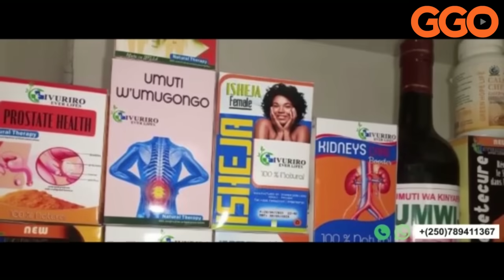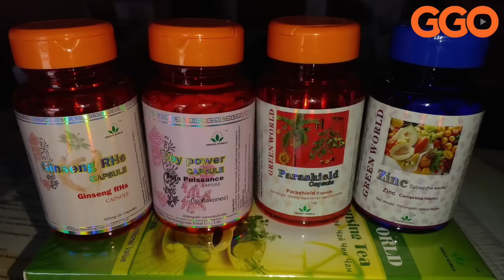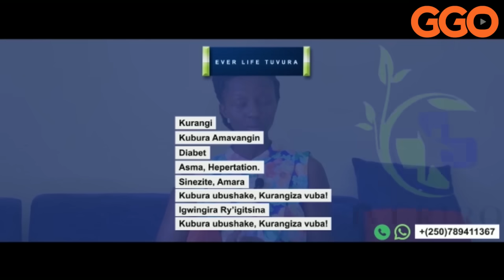MU BITARO BYA AL SHIFA NTAWUSOHOKA, IGISIRIKARE CYA ISRAEL CYINJIYE KUGEZA AHAVURIRWA INDEMBE